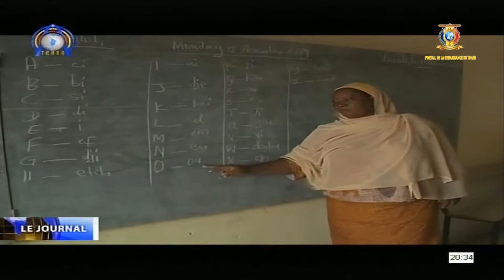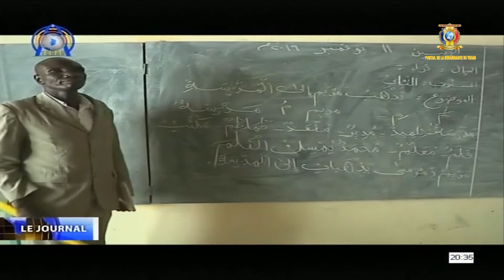ÉDUCATION - CONSTAT DU BILINGUISME DANS LES ÉTABLISSEMENTS